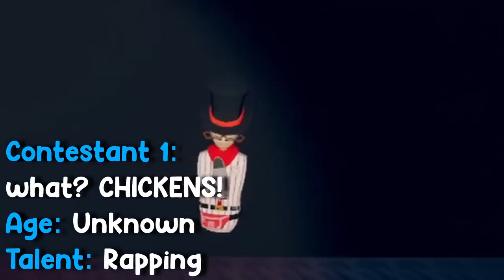We Did Rec Rooms Got Talent With Subscribers!| Rec Room 10K Subscriber special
Wassup guys we have achieved the ULTIMATE NUMBER!
So as you all proably read from the title we hit 10K!
I just wanna thank you ive said it so many times but like THANK YOU!
Like i say in the video i wanna try and hit 20K by the end of the year lets do it!
I hope you enjoy this video im gonna try and get a PC this year so content will become better ive go so many ideas so lets do it!
And thank you to my editor for editing this go sub to him here! @PixelVR